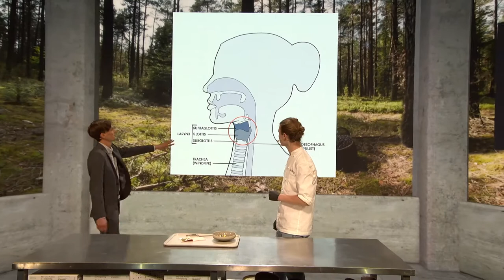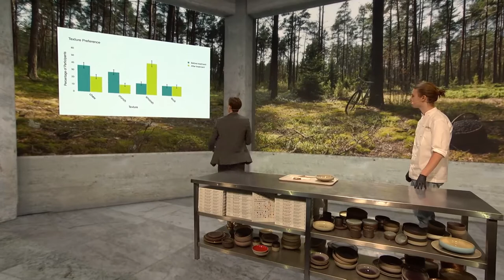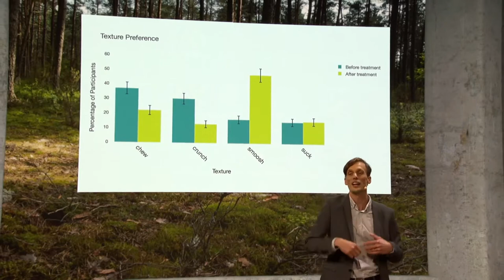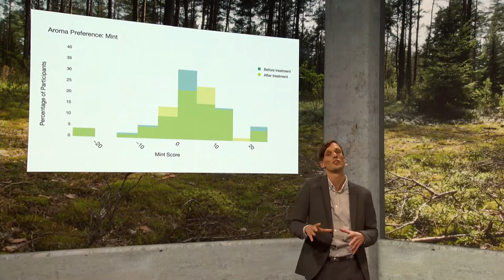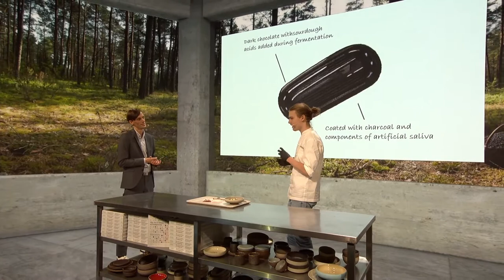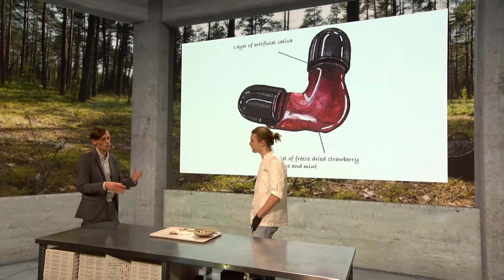Eating the Gap 2020 - "Mouthwatering chocolates after laryngectomy"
You are watching the recordings of Session 2.7 - as seen on Eating the Gap 2020 - Future-proof your kitchen. On November 16th Foodpairing and EIT Food organized the most immersive virtual food event ever. Relive the whole event on this Youtube Channel!

Moderator: Bernard Lahousse, CSO & Co-founder Foodpairing
Speakers:
Dr. Thomas Moors - Director Shout at Cancer
Julius Persoone - Chocolatier at The Chocolate Line

Chocolate contains a number of compounds associated with mood-lifting effects. World-renowned chocolatier Dominique Persoone from The Chocolate Line is well aware of this. Because he’s not afraid to stir and twist conventions for the better he and his son Julius have been working with
Dr. Thomas MoorsDirector at Shout at Cancer to let people suffering from throat cancer enjoy tasteful food again by creating personalized, one-of-a-kind chocolates.